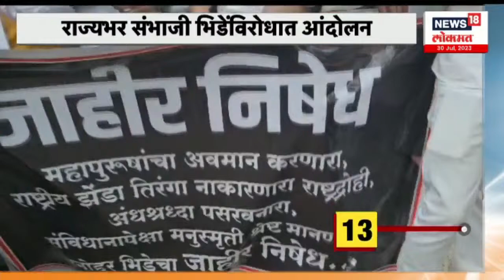दमदार १० बातम्या | पुण्यातील दहशतवाद्यांना आश्रय कुणी दिला? २ दहशतवाद्यांकडं बॉम्ब बनवण्याचं साहित्य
दमदार १० बातम्या | पुण्यातील दहशतवाद्यांना आश्रय कुणी दिला? २ दहशतवाद्यांकडं बॉम्ब बनवण्याचं साहित्य | Maharashtra Politics | Marathi News